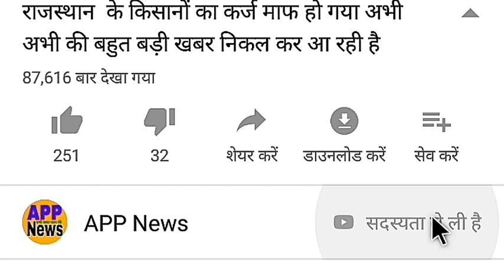IND vs NZ Cricket Match/Aaj ka Match